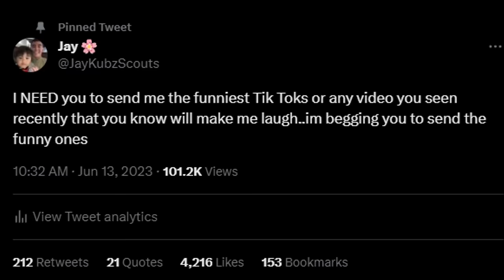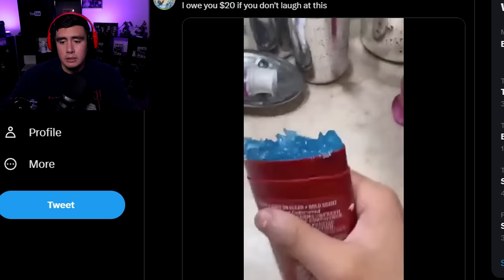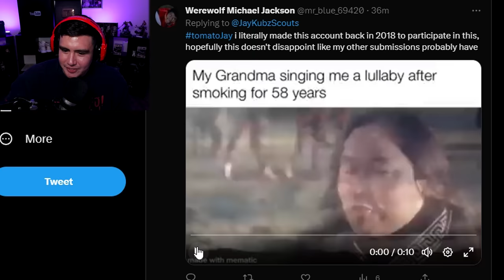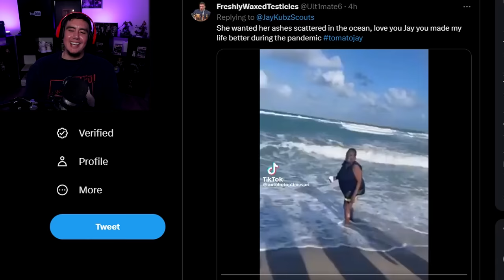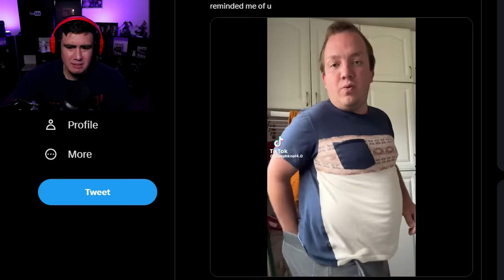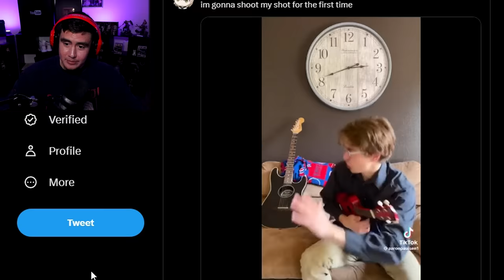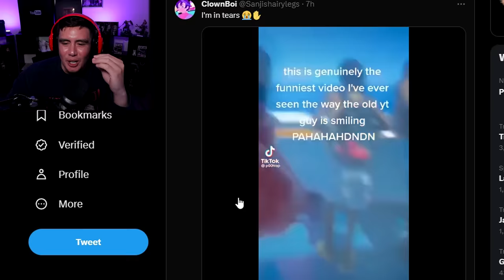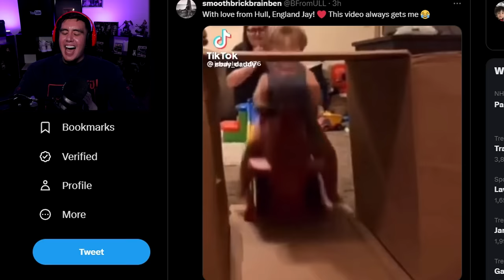THIS GOTTA BE A RECORD FOR MOST TIMES IVE LAUGHED IN ONE VIDEO | Try Not To Laugh (Fan Submissions)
I asked you all to send me funny TikToks and i'll Try Not To Laugh..next video's submissions gotta be FUNNIER so get to it